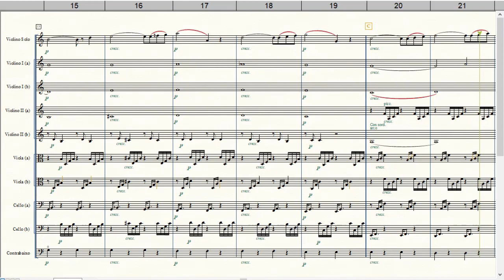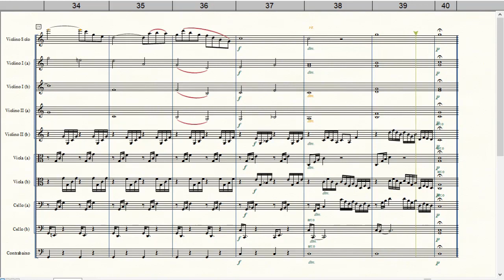Ave Maria (Gounod) | Arr.: Welligton Sousa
Equipe do Portal Brasil Sonoro